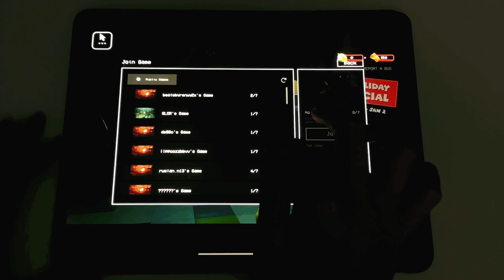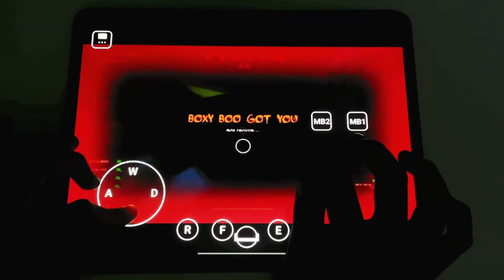Project Playtime: MOBILE BOXY BOO LEVEL IN MUSICAL MEMORY (Poppy Playtime)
wow it's new video about Poppy Playtime Chapter 2!

Like and Sub my bro